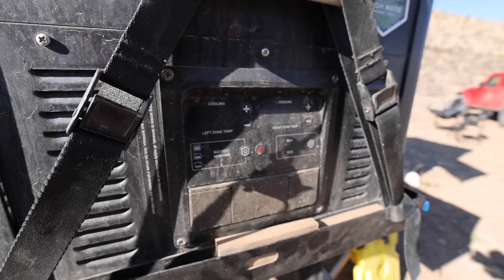Can You Live Full Time Out of this Jeep Gladiator?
Does this Jeep Gladiator have all the off-road and overland upgrades to support a married couple and their dog on long expeditions and off the grid adventures?  In this video, during the last day of my New Mexico trip, I take a few minutes at camp and take you on a tour of his truck and show you all the modifications he's done to it over the last couple years.  We'll talk about the bumpers, lights, lift kit, wheels and tires, armor, bed rack, roof top tent, fridge and more.

🌐 TRAILRECON.COM 🌐

0:00 Introduction
1:07 Patriot Campers X3
2:26 Matt from Ozark Overland Adventures
3:57 2021 Jeep Gladiator Rubicon
5:27 Jeep Gladiator Snorkel
6:05 Sticky Vinyls
6:31 Relentless Fabrication Bumper
7:21 Yank'em Ropes
9:13 Wheels, Tires, Suspension
12:35 KC Pro6 Light Bar
13:50 Starlink
15:26 Jeep Gladiator Interior
17:07 Jeep Gladiator Rock Sliders
17:52 Extrusion Overland Bed Rack
21:13 Jeep Gladiator Storage, Power, Fridge
29:18 Diesel Heater
34:18 Regena Cooking Breakfast